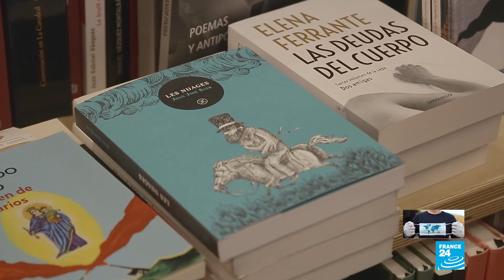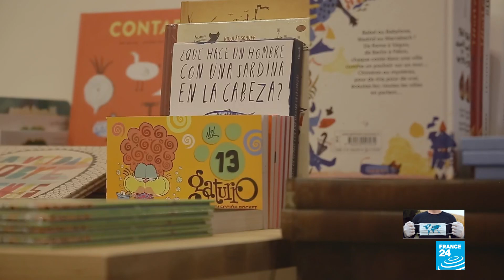Francia: pequeños comerciantes en aprietos tras el segundo confinamiento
Al ser considerado un comercio no esencial, las librerías es otro de los comercios afectados especialmente por el segundo confinamiento que vive Francia a raíz de la segunda ola de Covid-19.